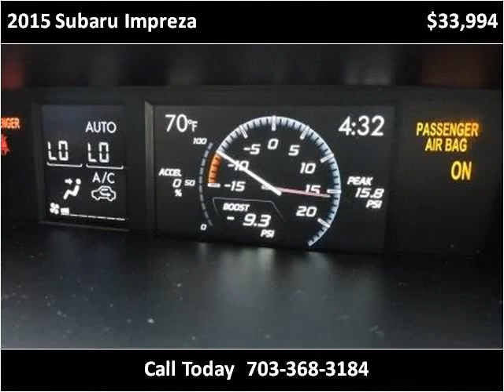2015 Subaru Impreza Used Cars Manassas VA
This 2015 Subaru Impreza is available from Battlefield Ford Manassas.